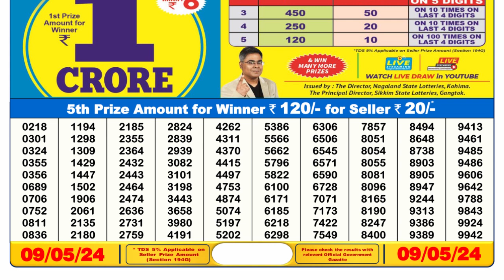Nagaland Lottery Sambad Live 6pm 09.05.24